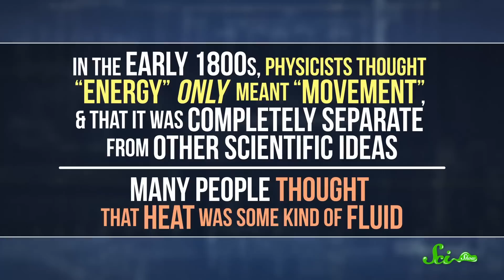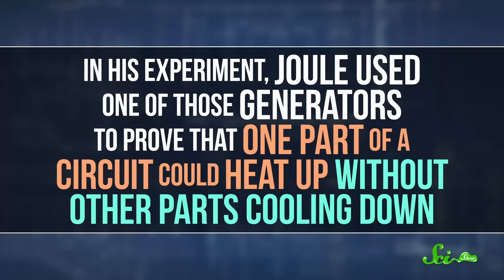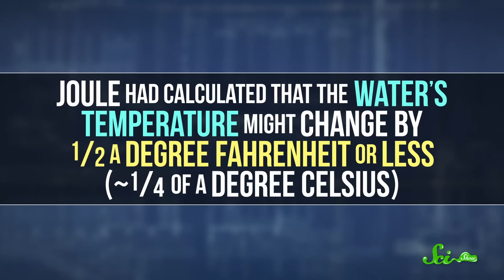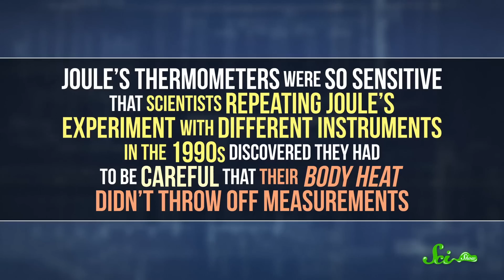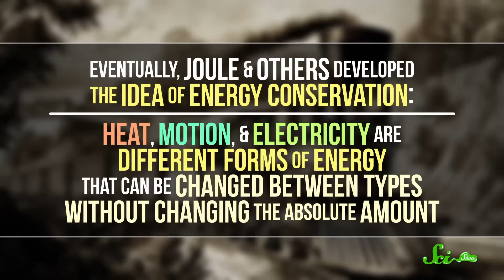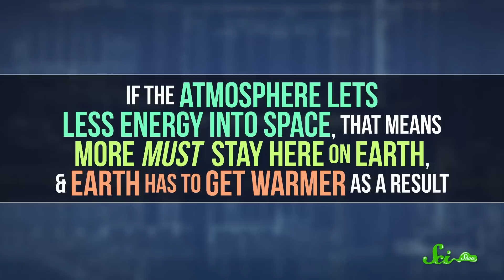The (Arguably) Most Important Instrument in Physics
Thermometers might seem like a basic instrument, but science would not be the same without them, and they helped us understand one of the most important ideas in all of science: the conservation of energy.